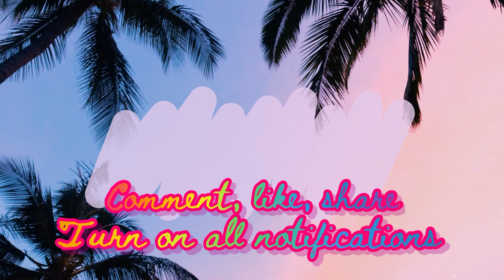Painting the moon 🌙 | Laisa’s world of art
I just found my old paint so I decided to paint the moon.

Bye